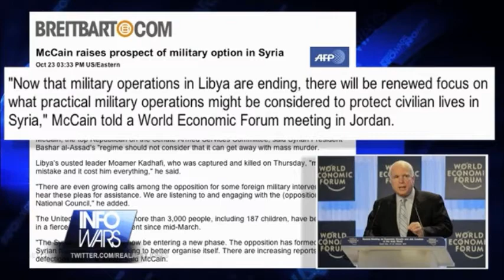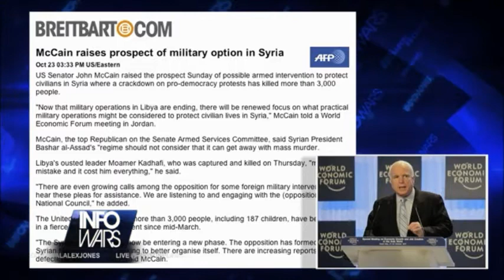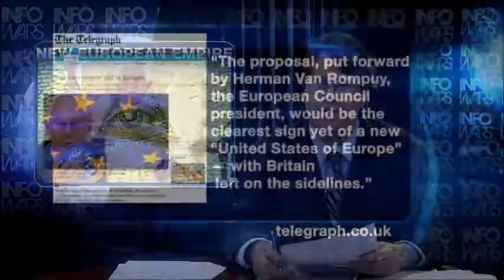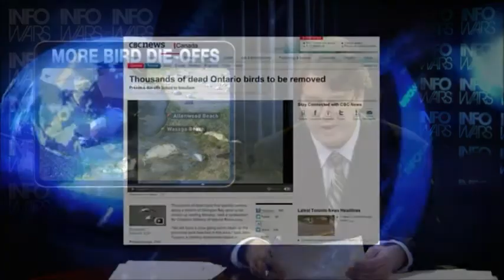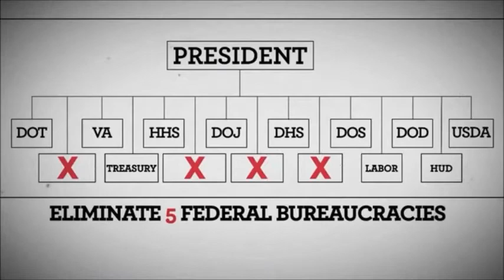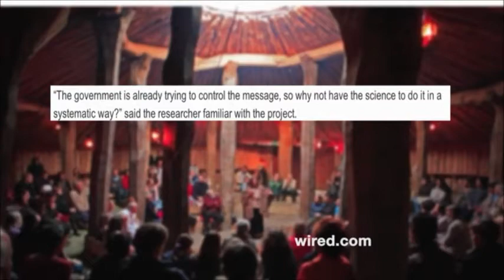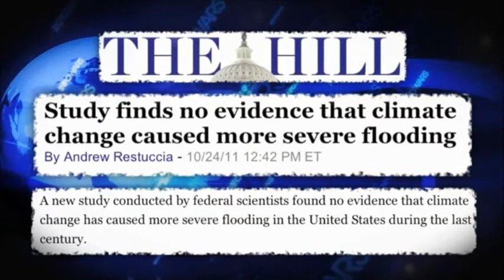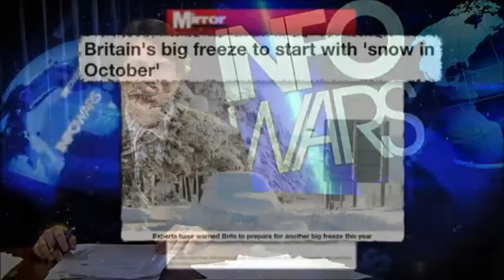InfoWars Nightly News: 10242011 - Syria, Climate Fraud, Ron Paul's Ohio Straw Poll Win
On the Monday, October 24 edition of Infowars Nightly News, Aaron Dykes reports on the move by the United States to replicate the Libyan carnage and murder in Syria. A number of U.S. politicians, including McCain and Rubio, have called for the logical conclusion of the CIA's color revolution -- invasion and assassination -- to play out.

Aaron talks with Mark Morano of the Climate Depot about the massive fraud of climate change, the ethical breaches of its proponents, and the arrival of early winter in Britain.

Other topics on tonight's show include the massive die-off of birds in Ontario, the effort by Darpa and the Pentagon to master propaganda, Ron Paul's taking of the Ohio Republican straw poll, and the backlash created after cops in Connecticut locked down a high school under the pretense of a drill and conducted drug searches.